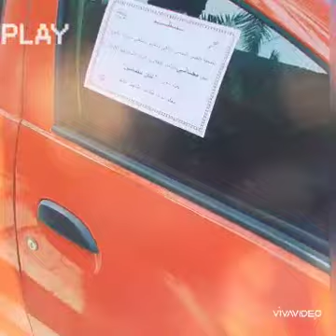تنقل مجاني لتلاميذ البكالوريا الدورة الاستدراكية 2020✌👍🙏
جمعية النصر تسهل تنقل أصحاب الدورة الاستدراكية بالمجان 👏😊100%🇲🇦